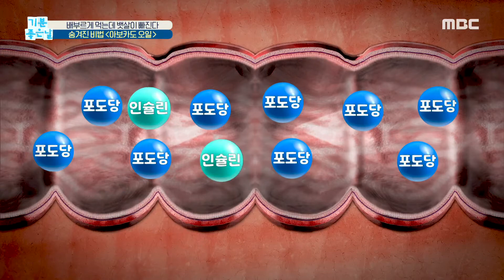[기분 좋은 날] 배부르게 먹는데 뱃살이 빠진다! 숨겨진 비법 ‹아보카도 오일› 20200728